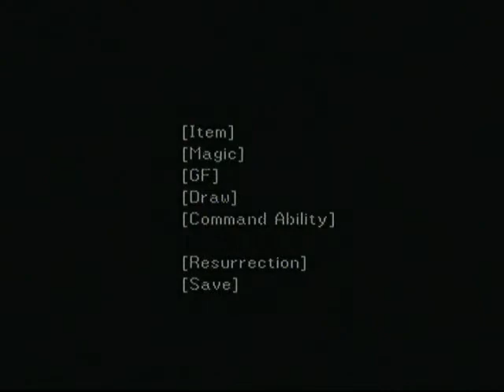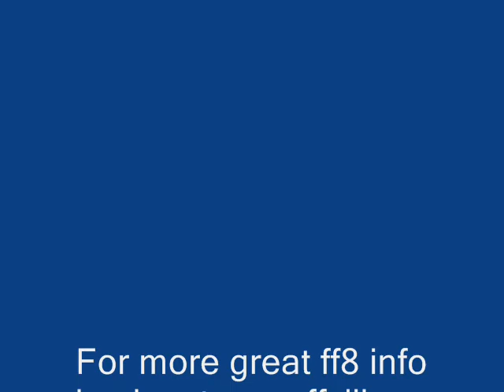Final Fantasy VIII Sphinxaur Zell Solo - No Level Game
One of the easiest bosses in Final Fantasy going down to a level 8 Zell.